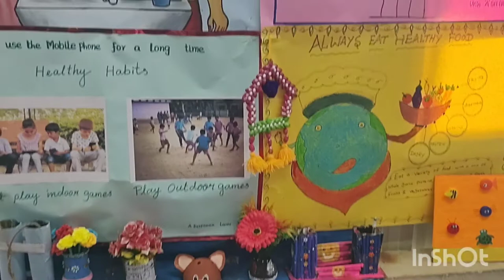water bottle cap crafts#tu tu#small cap creativity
waste water bottle cap used for creativity.
painted as honey bee 🐝, fish 🐟, spider , bird,frog 🐸, tortoise , ladybug 🐞

kept in exibition.